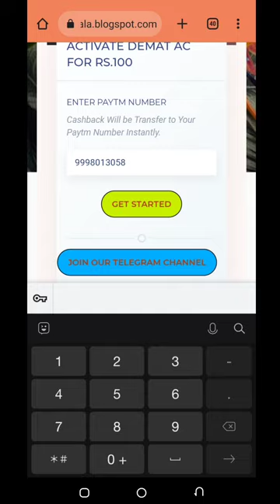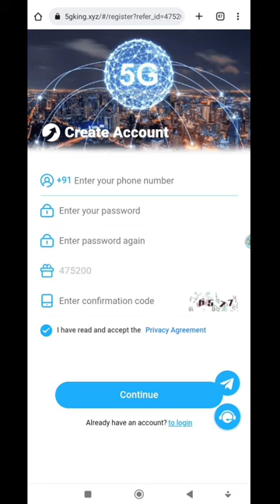🤑Today New Campaign Loot Offer 100₹+100₹+₹ Instant Paytm Cash || Tasks💰Campaign BUG|| New Paytm app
1 miss call 10 paytm cash